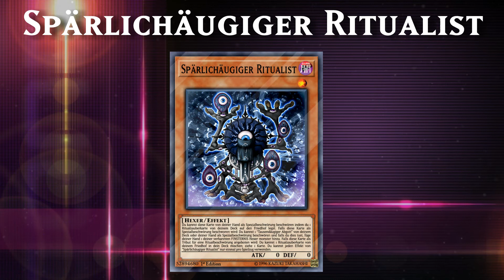Yu-Gi-Oh! - Custom Card - Spärlichäugiger Ritualist